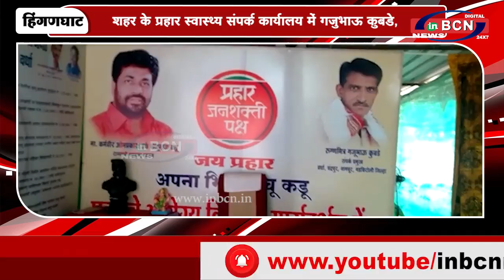जन्मदिन के अवसर पर रक्तदान शिविर का आयोजन किया गया...INBCN NEWS